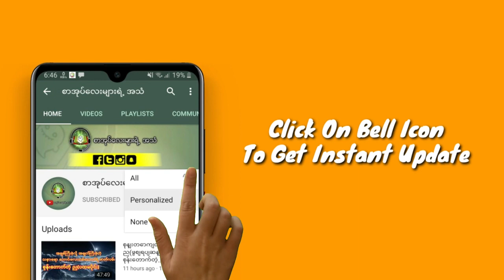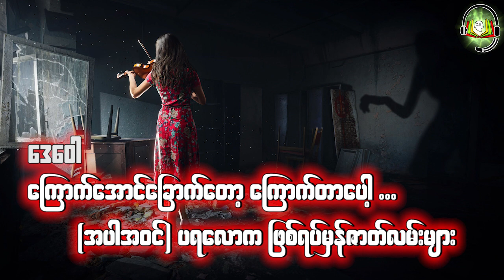ကြောက်အောင်ခြောက်တော့ကြောက်တာပေါ့(အပါအဝင်)ဖြစ်ရပ်မှန်ဇာတ်လမ်းများ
ZawGyi

စာ​ေရးဆရာ ဆရာမ​ေတြဆိုရင္​လည္း
#​ေမာင္မႈိင္းညိဳ႕(​ေခ်ာင္းဦး)
ေမာင္ညိဳ႕မြိဳင္း(သံလၽြင္)
လၽြပၸႏ္းအိမ္(လားရြိဳး) #‌ေဒဝတာ
#​ေမာင္ညိဳမႈိင္း(သံလ်င္) #​ေဇာ္မင္း​ေအာင္
အစိမ္း​ေရာင္ #​ေသာ္တာလမင္းစႏၵာ
​ေက်းဇူးအထူးတင္ရွိပါတယ္ခင္ဗ်ာ... 🙏🙏🙏
အမွားမ်ားပါခဲ့ရင္လည္း ခြင့္လႊတ္ေပးၾကပါခင္ဗ်ာ

လုပ္​ေပးၿပီး အၿမဲအား​ေပးၾကပါအုံးခင္ဗ်ာ 🙏🙏🙏

Unicode

စာရေးဆရာ ဆရာမတွေဆိုရင်လည်း
မောင်ညို့မှိုင်း(သံလျှင်)
လျှပ်ပန်းအိမ်(လားရှိုး) #‌ဒေ၀တာ
မောင်မှိုင်းညို့(ချောင်းဦး)
ကျေးဇူးအထူးတင်ရှိပါတယ်ခင်ဗျာ... 🙏🙏🙏
အမှားများပါခဲ့ရင်လည်း ခွင့်လွှတ်ပေးကြပါခင်ဗျာ

လုပ်ပေးပြီး အမြဲအားပေးကြပါအုံးခင်ဗျာ 🙏🙏🙏